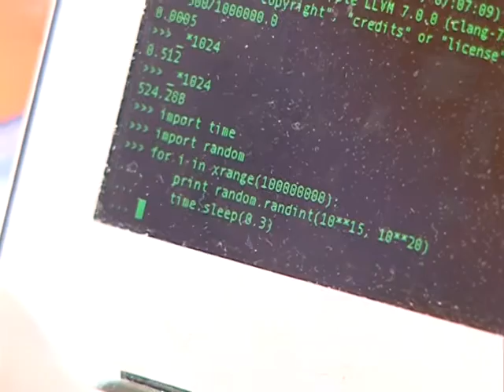Сергей Кириенко посетил форум «Будущие интеллектуальные лидеры России»